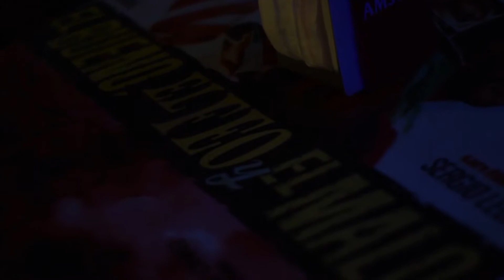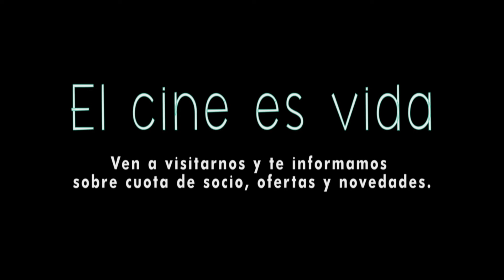CINEMASCOPE. 🍺🎬Video promocional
Grabación y edición : Manuel Soriano

Video promocional de Cinemascope, situado en la Avenida Blas Infante nº60 (Almería).